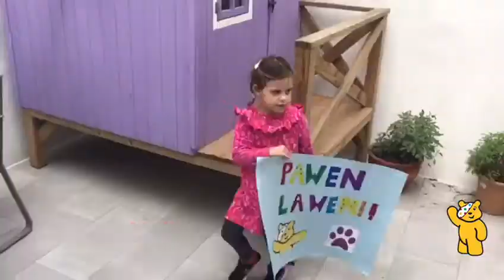Pawen Lawen Aled Hughes 2018 Na Caragol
El cicle d'infantil del CEIP Na Caragol s'ha apuntat al repte i hem fet una filmació on es veu els alumnes fent el desafiament.